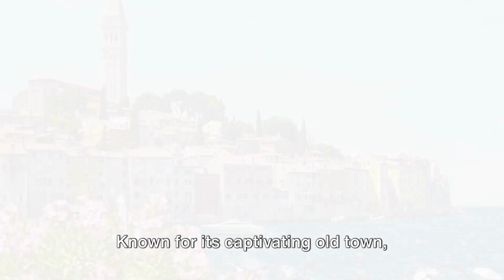12 Best Destinations To Visit In 2024 | Travel Guide Video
Don't know where to travel to in 2024? This travel video is a list of 12 of the best bucket list destinations around the world and worth visiting in 2024.

Looking for the best travel destinations in twenty twenty-four? Seek no further, as we present you with a list of twelve spectacular locations that will leave you with unforgettable memories.

Starting at number twelve, we have the dynamic city of Seoul in South Korea. Known for its bustling markets, grand palaces, and tranquil gardens, Seoul offers a unique blend of traditional and modern cultures that will captivate your senses.

Next, at number eleven, there's the stunning region of Patagonia, Argentina. With its breathtaking landscapes, striking glaciers, and diverse wildlife, Patagonia is a haven for nature lovers and adventurers alike.